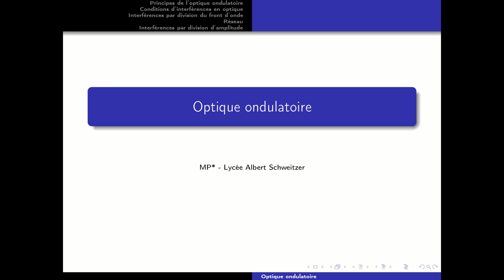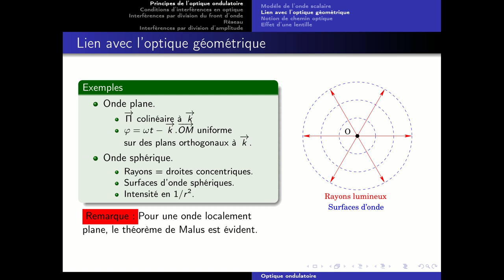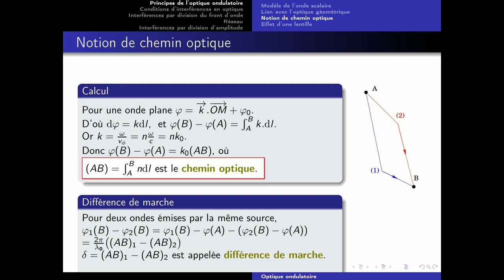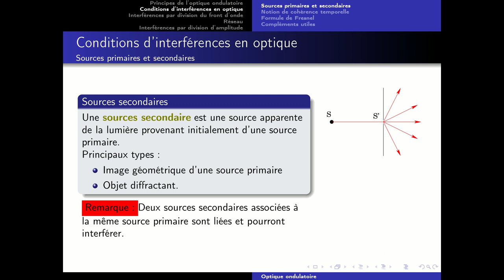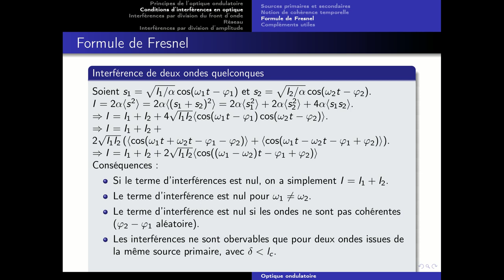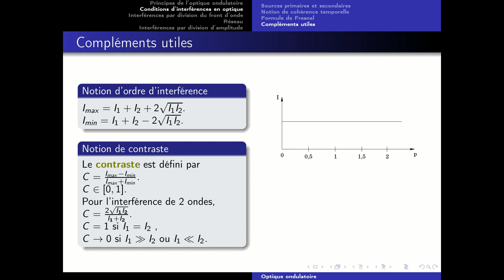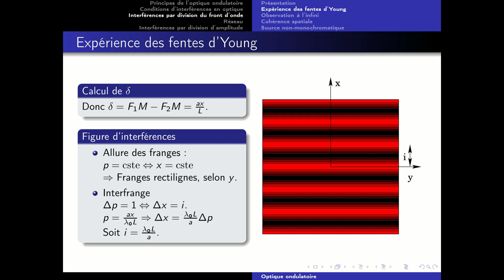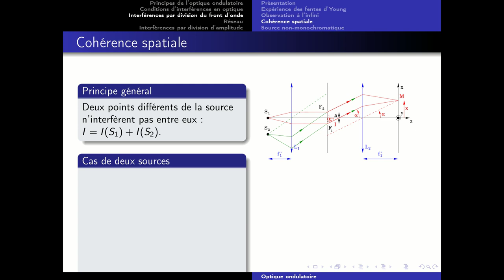Optique ondulatoire - partie 1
Cours d'optique ondulatoire, niveau MP.

0:00 Principes de l'optique ondulatoire
25:52 Conditions d'interférence en optique
47:49 Interférences par division du front d'onde